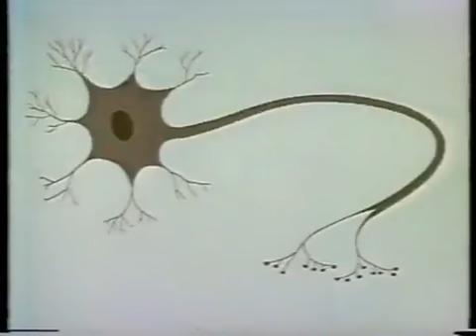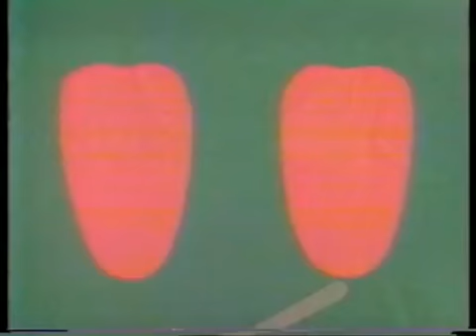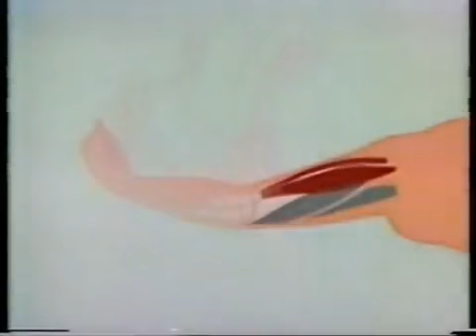鈴木さえ子 - 恋する惑星